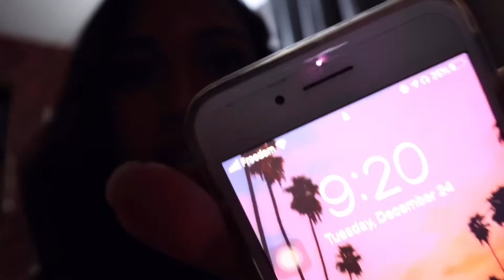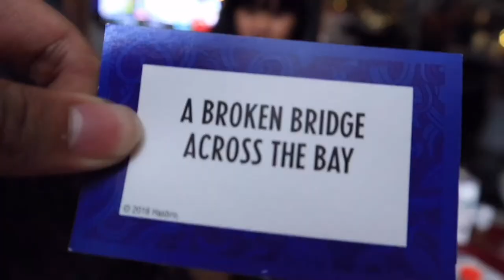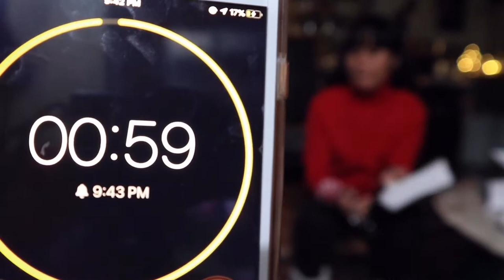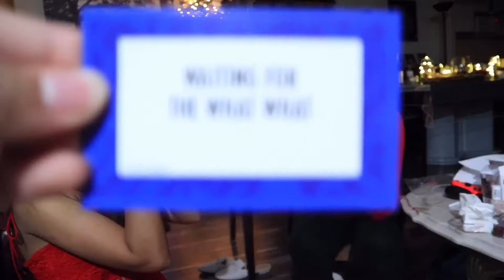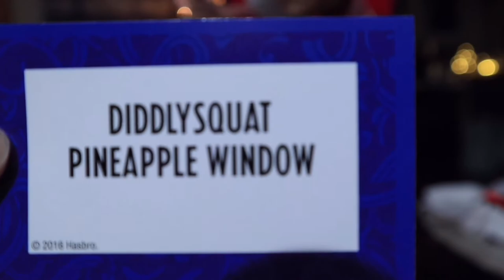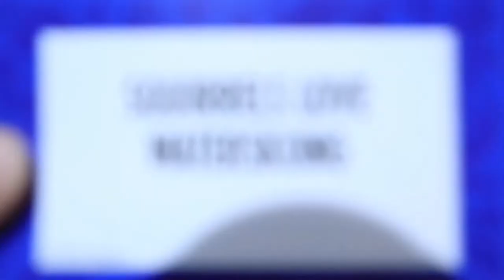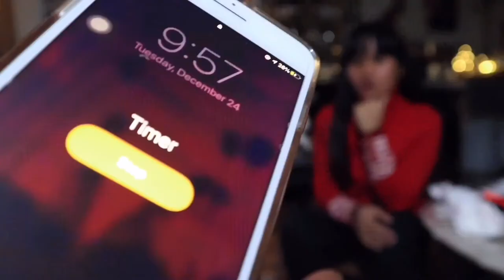Christmas Vlog 2019 | Frances Diane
This vlog is all about what we did during Christmas Eve. Only four of us celebrating Christmas this year, so we tried our best to make it a bit more fun. Thus, we played games and sing karaoke, however, the karaoke part was not recorded.
We absolutely missed spending Holidays in the Philippines.

xoxo

Musician: Rook1e

Musician: Rook1e